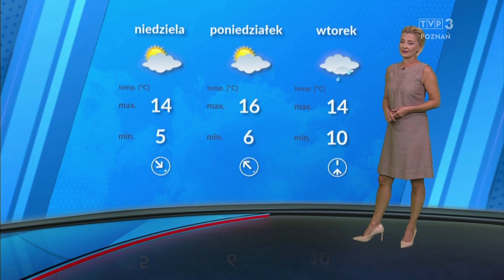Patrycja Kasperczak 27.09.2024